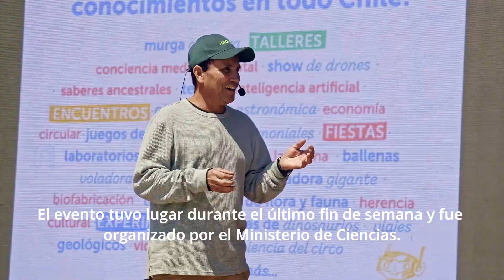Festival de las Ciencias, Arica.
El festival de las ciencias, organizado por el Ministerio de Ciencias. Fue un evento donde pudimos conectarnos con personas de todas las edades y acercarles al mundo de la ciencia.

Fue un fin de semana enriquecedor en el que compartimos nuestros conocimientos científicos con una audiencia diversa y entusiasta. Nos sentimos afortunados de ser parte de esta iniciativa y de interactuar con personas interesadas en descubrir más sobre las ciencias.